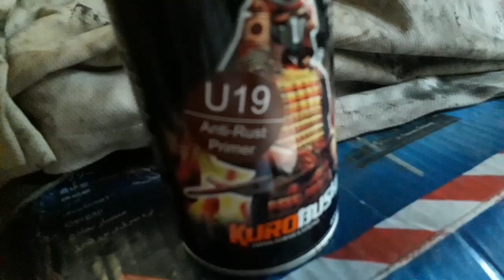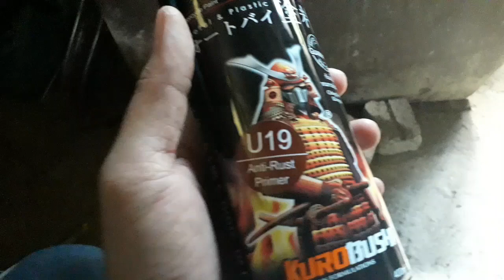Cara hilangkan karat pada motor|Spray tin Anti Rust Samurai|diy